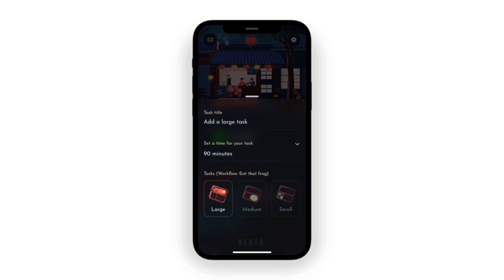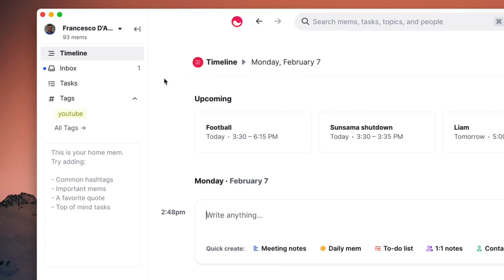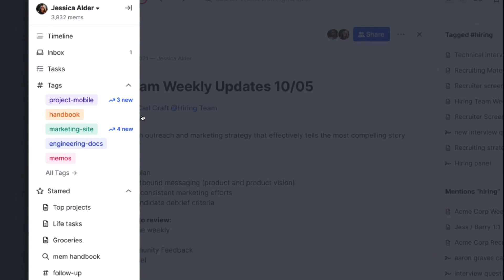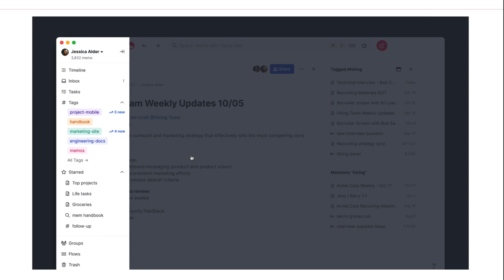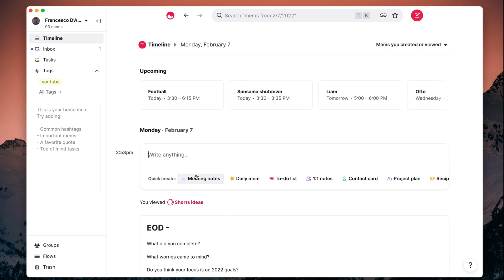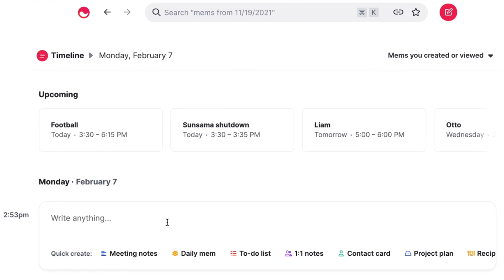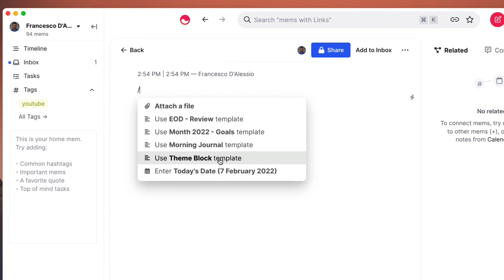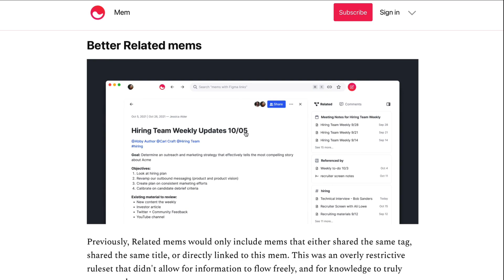How I'm Using Mem for Note-Taking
Stop doing busywork! Try Bento Focus Find the best productivity tools with our Mem is a new note-taking application currently in beta. This is how the new updates look and how I'm currently using the note-taking, exploring the "flows" aspects. Mem is one of the most interesting research/note-taking app I've seen on the market.

Includes basics, intermediate and advanced use for optimising Mem.

🌿  DISCOVER MORE